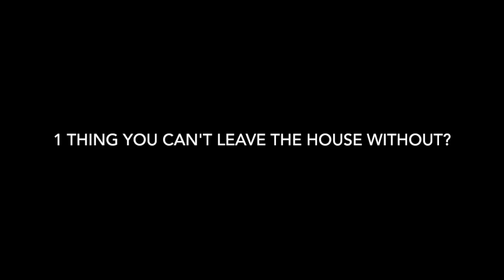Get To Know Me Tag